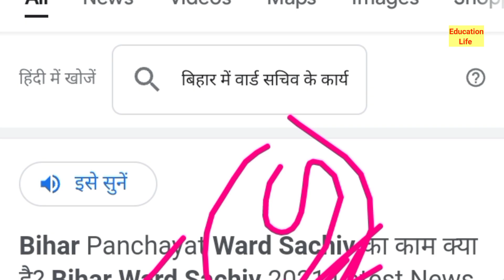बिहार पंचायत में वार्ड सदस्य के कार्य// When will the old ward secretaries in Bihar get the dues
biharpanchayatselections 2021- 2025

educationlife when will the ward mukhiya#take#oath in#bihar panchayat?

Bihar Panchayat maa chunav mein ward Mukhiya Sarpanch Jila Parishad ka#shapath#grahan#kab#hon#wala#hai pure video ko dekhen by Education life
mukhya what maa maa Sarpanch#ka shapath grahan by Raj sir education life
polytechnic subject education life
polytechnic subject education live Raj sir Raj sir
Bihar election 2021 shapath grahan ward Mukhiya Sarpanch bdc etc Jila Parishad
education life polytechnic subject ward Mukhiya Sarpanch ka#shapath grahan kab hone wala hai 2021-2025

Bihargk Polytcal Science Political science
by Raj sir Education life
Bihar Panchayat Election 2021  how long will the election last
Education life politacal science Subject
Political science subjects in bihar
Nitish Kumar mukhiya , Sarpanch , ward Jila Parishad  panch 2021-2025

Bihar GK ward Mukhiya Sarpanch Jila Parishad chunav kab tak chalega aur kaun jita Kaun Hara Ganesh video mein 2021
gk polytechnic science Bihar Nitish Kumar ka chunav Panchayat chunav janiya iss video mein
Bihar panchayati chunav Mein ward Mukhiya Sarpanch ka chunav kab samapt hone wala hai Bihar mein kiski Sarkar banegi
Bihar GK education life
Bihar Panchayat chunav mewad Mukhiya Sarpanch RD ko kaun kaun sa fund milane wala hai 5 varshon Tak

Bihar Panchayat chunav mein ward Mukhiya Sarpanch ko Kitna Mahina milega
Bihar panchayati chunav Mein ward sadasya ko kaun kaun se kam milane Wale Hain